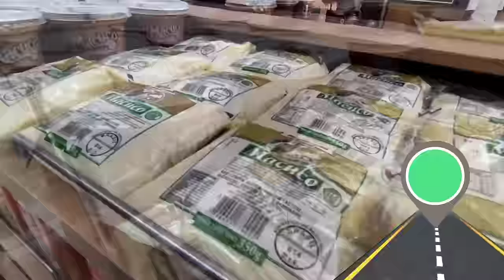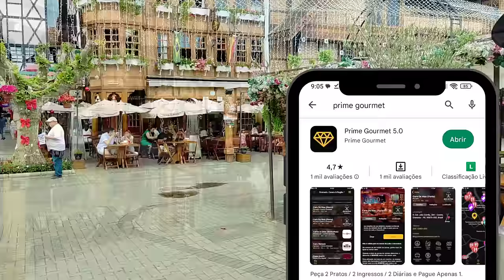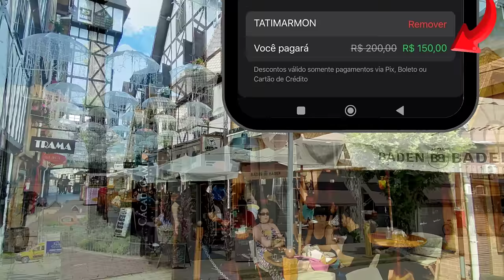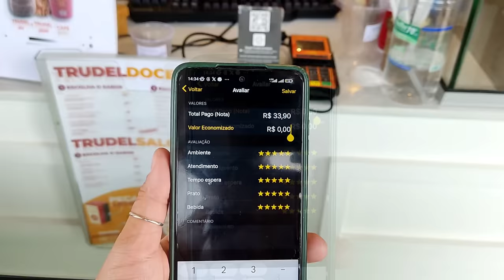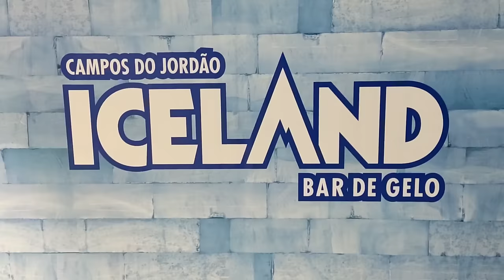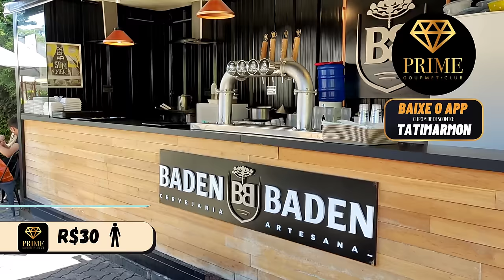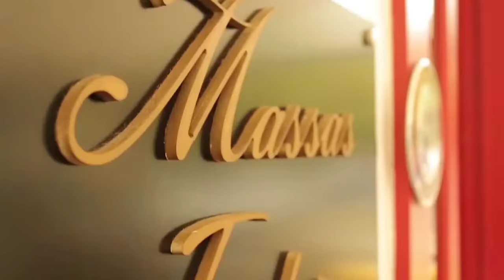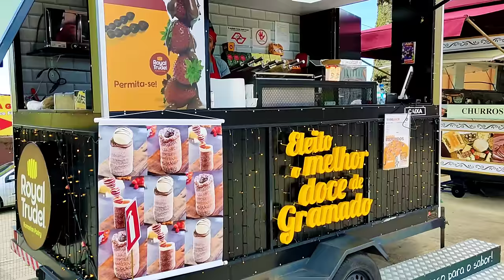CAMPOS DO JORDAO SP: ROTEIRO MANHÃ, TARDE E NOITE + COMO ECONOMIZAR COM O PRIME GOURMET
PARA ECONOMIZAR EM CAMPOS DO JORDÃO: app Prime Gourmet
(ou baixe na sua loja de aplicativos - app com um diamante)

Assista nossa playlist e maratone os vídeos de Campos do Jordão:

Conheça o curso que montei com muito carinho pra você:
GUIA DE VIAGEM: 10 passos para montar um passeio inesquecível:
Preço promocional: R$19,90

Se você é novo por aqui, seja bem-vindo ao canal! Aqui você encontra dicas, curiosidades e informações sobre lugares incríveis do Sul e Sudeste do Brasil!